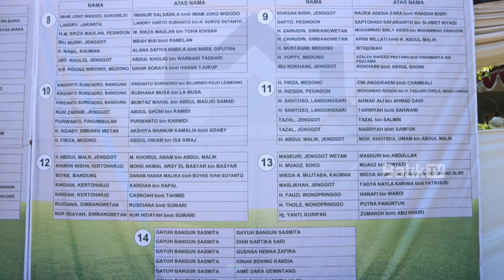KH. SAIFUDDIN, KURBAN ADALAH IBADAH YANG MULIA DAN SARAT NILAI SOSIAL